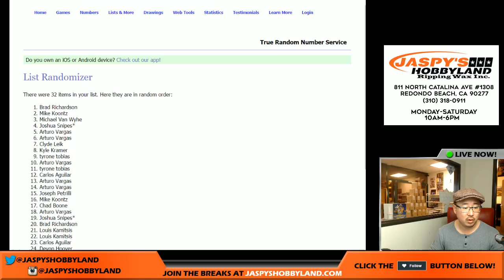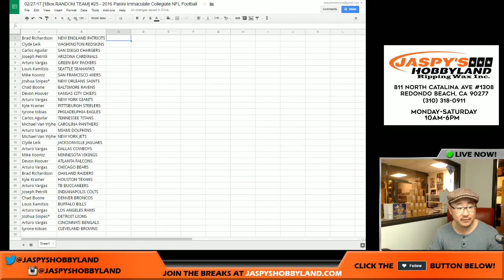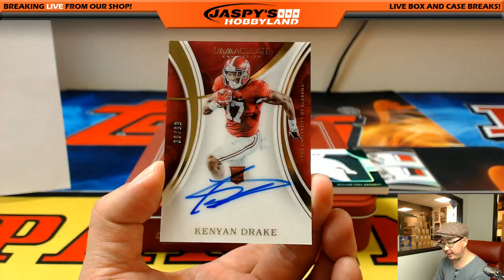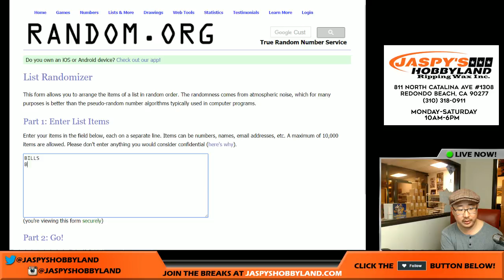SICK MSU PATCH - 02/27/17 [1Box RANDOM TEAM] #25 - 2016 Panini Immaculate Collegiate NFL Football